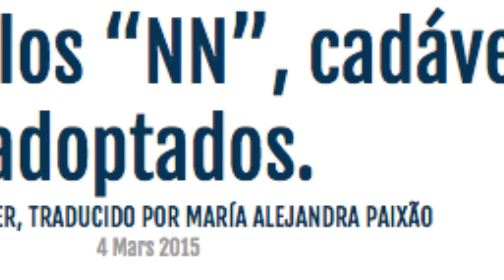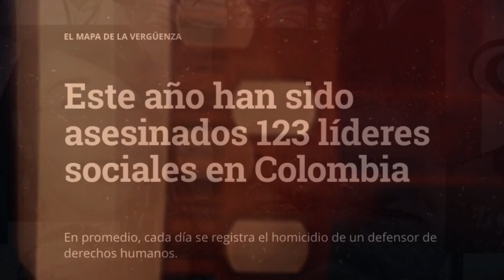Conflicto, cine y memoria en Colombia: El silencio del río de Carlos Tribiño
Carlos Tribiño hace una apuesta por una narración que privilegia la imagen y el sonido por encima de la comprensión de un argumento. Lo incomprensible es la barbarie de unas acciones, la indolencia del resto de los ciudadanos ante lo que padece un campesino. El argumento logra poner al espectador en esa incapacidad para comprender.

El filme acerca de los muertos que viajan por los ríos de Colombia. Un filme sin concesiones, con un argumento alejado del canon del principio, nudo y desenlace clásicos. Un cine acerca de la compasión, de la tragedia del conflicto colombiano, de los milles o millones de NN que tiene el país, y de las ausencias para las familias de los desaparecidos.